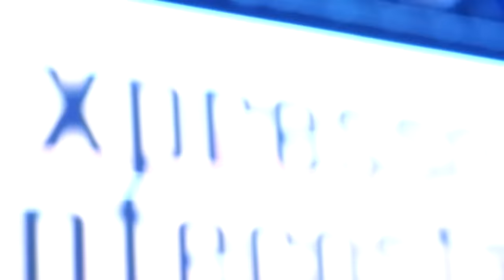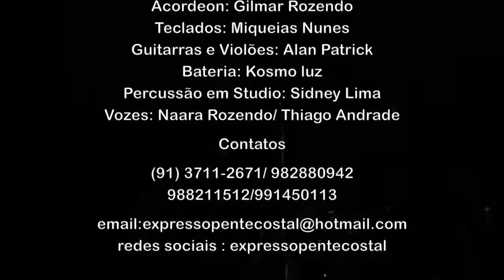DVD BANDA EXPRESSO PENTECOSTAL - (COMPLETO EM HD)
BANDA EXPRESSO PENTECOSTAL
AO VIVO EM CASTANHAL - PA
( DVD COMPLETO EM HD)